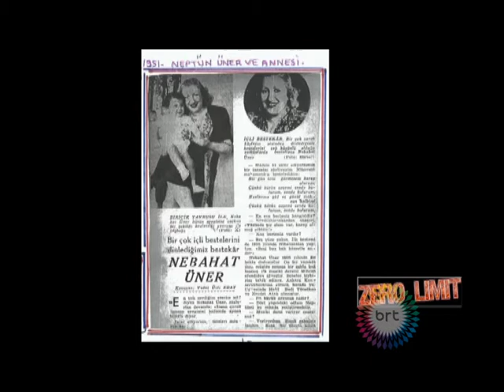ZERO LİMİT NEPTÜN ÜNER